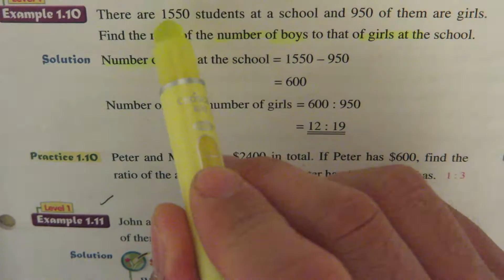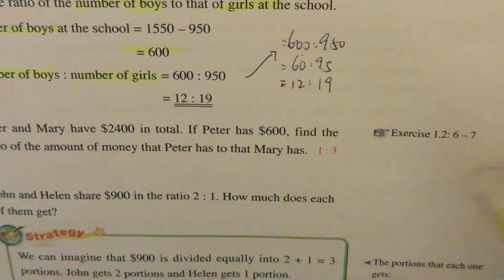S.2 ch.1 Example 1 .10 Ex 1. 2